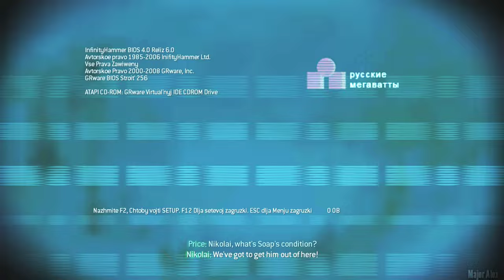This MWII Killstreak will remind you of UGV from Modern Warfare 3...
Wheelson is a scores treak small bot vehicle  with Sentry gun controled by the player in MP matches in Modern Warfare II (2022) which is a miniature version of UGV from Modern Warfare 3 Mission named Persona Non grata where you have to play as yuri to protect soap and assist Nikolai and price (2011)